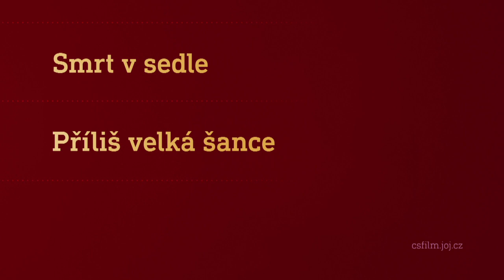Film na přání (22.4.2023 večer na CS FILM)